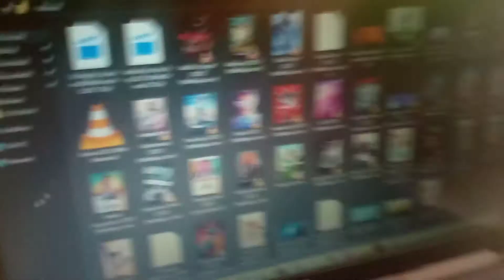Vlog 5: A day in my life without Social media + Rant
I decided to do this No social media for 24 hours Challenge. Please watch to know how it went and whether I was able to succeed. hope you like it and would try it.

comment down any video you would want to see